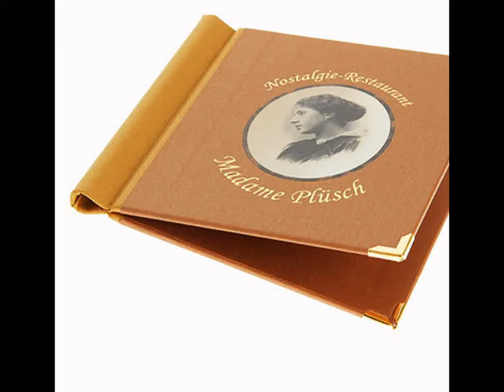Quickfix Medici Gastrotopcard-Speisekarten